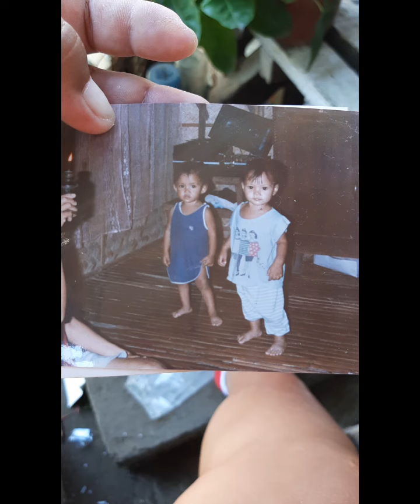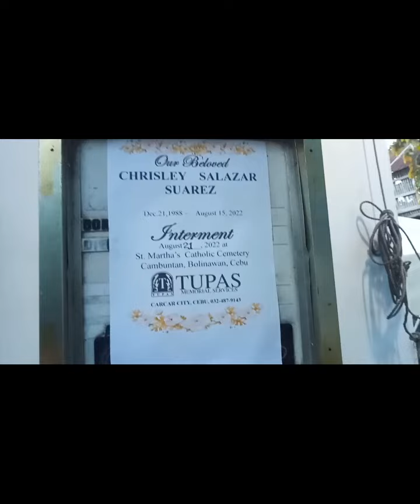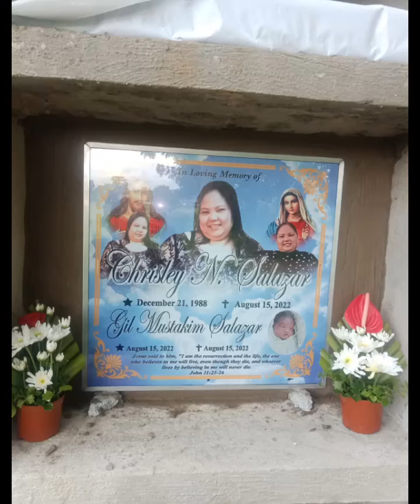Bidding our last farewell to Chrisley Salazar and Baby Gil Mustakim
This video is regarding about my cousin and her unborn baby who passed away recently. All videos are taken during her funeral service. I was devastated when i saw her lifeless in the hospital, i want to post this in remembrance of her last days with us.

Wherever you are, know that i always think of you, love you and miss you so much.